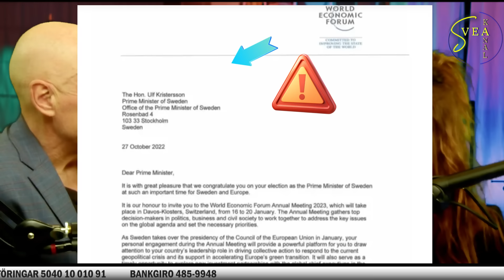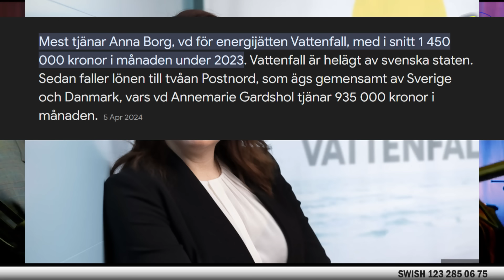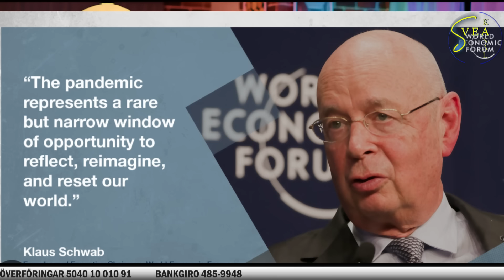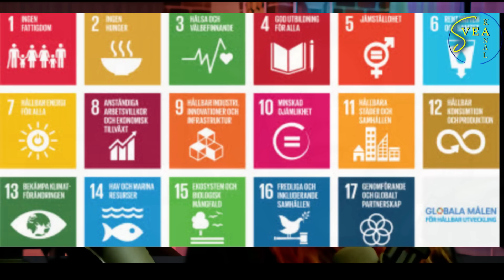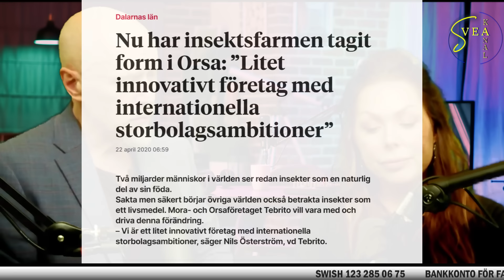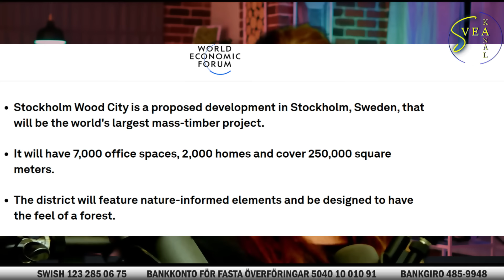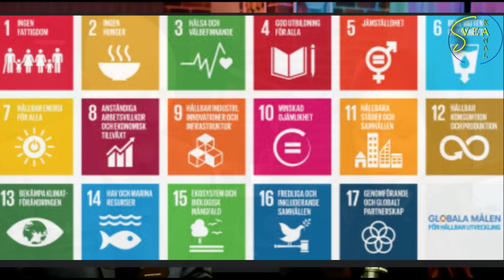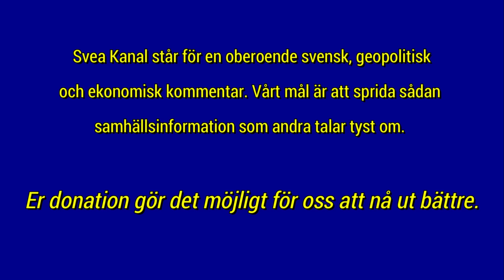PM Konspiration 18: WEF - Vi ska gilla att bli deras slavar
Vi vet alla vem Klaus Schwab är. Och World Economic Forum. Men de flesta av oss hade inte hört dessa namn för så lite som fyra-fem år sen. WEF nämns inte bland de hemliga sällskapen, såsom Bilderberggruppen och Tri-laterala kommissionen. Kanske för att man inte ens räknas som hemliga. Men troligen mest ändå för att man tycks ha passerat under radarn. Ändå har WEF en drygt halvsekel lång historia och Schwab har varit dess ordförande ända sen start. Man måste därför fråga sig om WEF och Schwab är spindeln i nätet, som många tror, och om Schwab är den som styr globalistklubben, med goda förbindelser till Rothschilds, att han är ingift i klanen eller rent av dess huvudman. Eller om WEF i själva verket bara är en sidekick; en del i en agenda som avser att vända bort våra blickar från något annat, mer väsentligt.

Vi måste också konstatera att det som kan komma att avgöra om Schwab lyckas driva igenom sin onda vilja är AI. Här är Schwabs 'chefsideolog', Yoval Noah Harrari, instrumental. Men det Hararri säger är inte hoppingivande, inte ens för den globala eliten. Kanske är det i  själva verket här vårt smala hopp ligger?
Svea Kanal finns på Rumble och YouTube. Om du vill stötta oss:

bankgiro 485-9948
bankkonto för stående överföringar 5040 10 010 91

tack